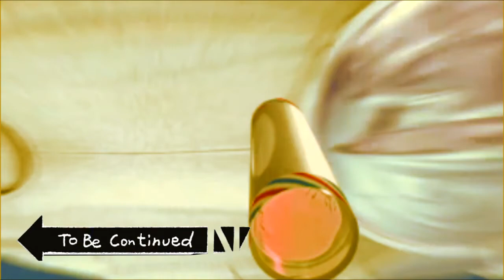Sportacus gets killed (LazyTown YTP)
have you ever been saaas